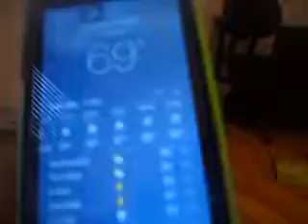Copy of FIRST VID WHITH NEW CAM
ONE DAY MY DAD GAVE ME A CAM